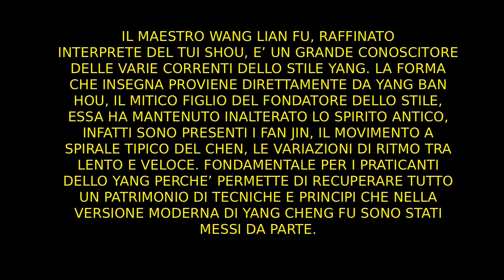Maestro Wang Lian Fu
IL MAESTRO WANG LIAN FU, RAFFINATO
INTERPRETE DEL TUI SHOU, E' UN GRANDE CONOSCITORE
DELLE VARIE CORRENTI DELLO STILE YANG. LA FORMA
CHE INSEGNA PROVIENE DIRETTAMENTE DA YANG BAN
HOU, IL MITICO FIGLIO DEL FONDATORE DELLO STILE,
ESSA HA MANTENUTO INALTERATO LO SPIRITO ANTICO,
INFATTI SONO PRESENTI I FAN JIN, IL MOVIMENTO A
SPIRALE TIPICO DEL CHEN, LE VARIAZIONI DI RITMO TRA
LENTO E VELOCE. FONDAMENTALE PER I PRATICANTI
DELLO YANG PERCHE' PERMETTE DI RECUPERARE TUTTO
UN PATRIMONIO DI TECNICHE E PRINCIPI CHE NELLA
VERSIONE MODERNA DI YANG CHENG FU SONO STATI
MESSI DA PARTE.

QUESTO MAESTRO USCIRA' DALLA CINA PER LA PRIMA VOLTA PER PRENDERE PARTE ALLO STAGE PRIMAVERILE 2012 ORGANIZZATO DALLA NEI DAN SCHOOL DEL MAESTRO FLAVIO DANIELE. PER MAGGIORI INFORMAZIONI VISITATE IL SITO